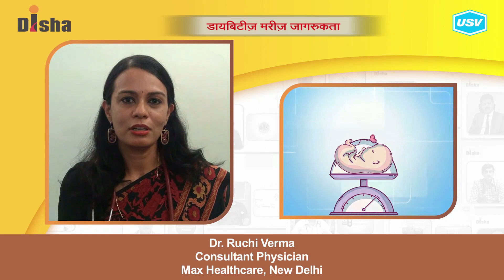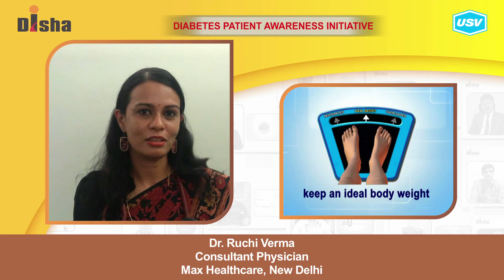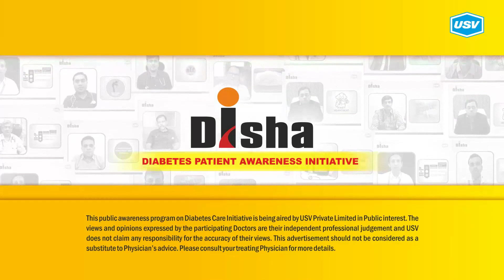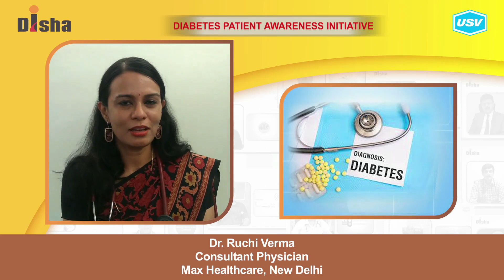Dr. Ruchi Verma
Diabetes is one of the most dangerous and rapidly growing diseases in India. Dr. Ruchi Verma, a leading Diabetologist explains about the following aspects of Diabetes in this video. Please watch and share!
Preventing Prediabetes to proceed to Diabetes. 1:37
Diabetes in Women and Men. 3:58